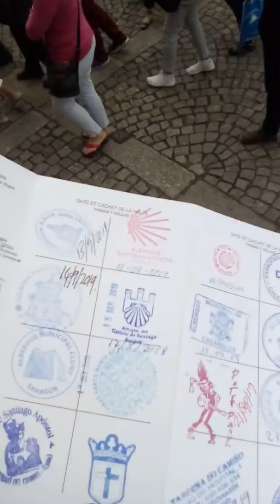Cathedral of Porto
Leaving Porto